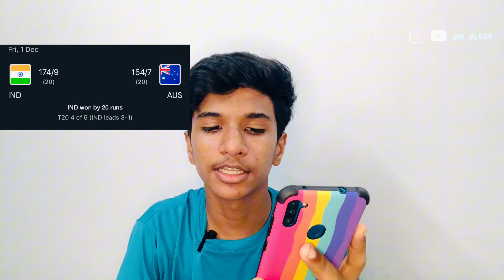T20 പരമ്പര സ്വന്തമാക്കി ടീം ഇന്ത്യ india vs Australia |4th T20